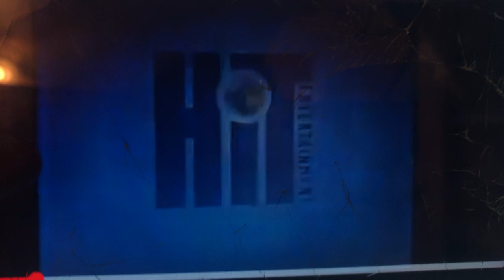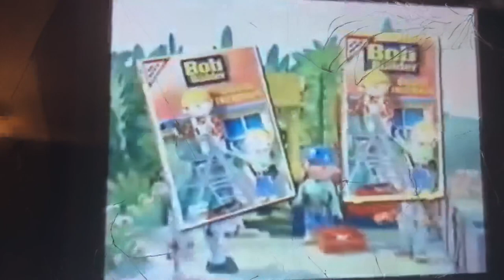Bob the Builder Building Friendships Trailer